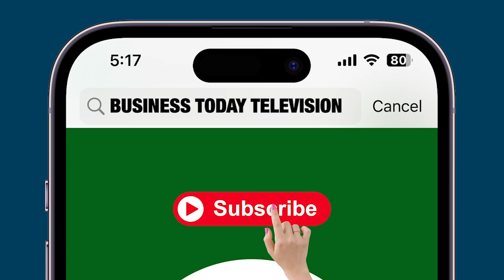Donald Trump Assassination Update: Suspect Ryan Routh Identified, AK-Style Weapon Seized By Police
Donald Trump, former US President and the Republican candidate for the 2024 election, was safe after gunshots were fired near his golf club in Florida on Sunday, according to the US Secret Service. The Federal Bureau of Investigation (FBI) said they are probing the incident as an 'attempted assassination'. The Secret Service officials opened fire on a person after spotting him with a firearm near the golf club shortly before 2 pm on Sunday (11.30 pm Indian Time), according to officials. The suspect fled the scene but was later arrested and has been identified as 58-year-old Ryan Wesley Routh. The authorities are yet to determine his motive. Trump, immediately after the incident, said in an email to his supporters that he is safe and asserted that he "will never surrender". The FBI, in a statement, said that the agency "has responded to West Palm Beach, Florida and is investigating what appears to be an attempted assassination of former President Trump". Watch this report to know more.